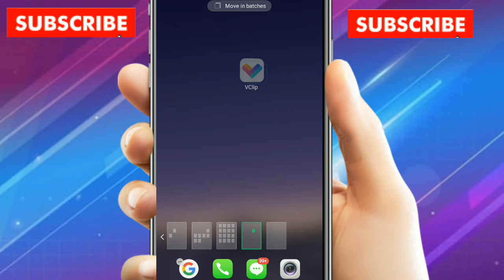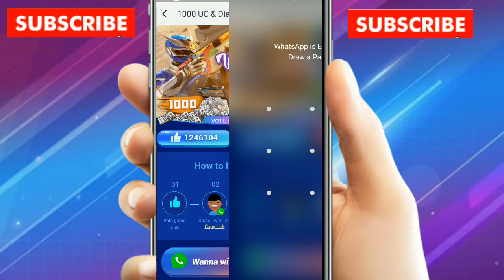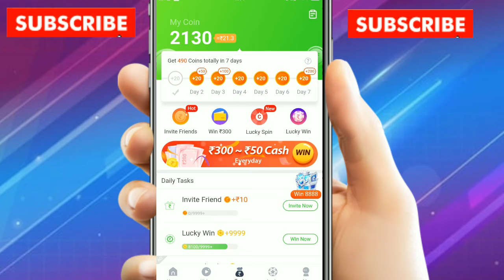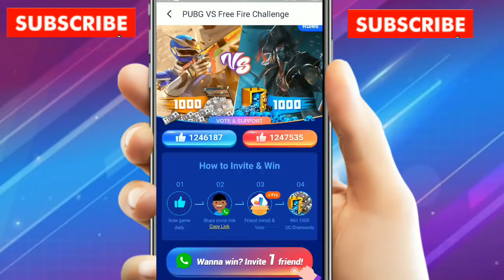How To Get Free Uc in Pubg Mobile 2020 | Pubg Free Uc Trick | Season 14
900 uc glitch,
free 8000 uc glitch,
8000 uc glitch pubg mobile,
pubg 8100 uc glitch tamil,
800 uc glitch,
8100 uc glitch,
8000 uc glitch pubg,
600 uc glitch pubg mobile,
60000 uc glitch,
60 uc glitch in pubg,
6000 uc glitch,
50000 uc glitch,
50 uc glitch,
5000 uc glitch,
uc 4 speedrun glitch,
400 uc glitch,
40000 uc glitch pubg mobile,
uc glitch 40000,
375 uc glitch,
3000 uc glitch,
300 uc glitch,
3850 uc glitch,
2000 uc glitch,
free uc glitch 2020,
pubg new uc glitch 2020,
pubg free uc glitch 2020,
pubg uc glitch 2020,
pubg mobile uc glitch 2020,
1 uc bounty raid glitch,
1000 uc glitch,
1800 uc glitch,
10000 uc glitch,
pubg 100 uc glitch,
season 14 uc glitch,
season 13 uc glitch,
0.19.0 uc glitch,
pubg 0.18 uc glitch,
pubg 0.19.0 uc glitch,
0 uc glitch,
40 000 uc glitch,
pubg uc glitch 0.18.0,
uc glitch 0.18.0,
new uc glitch in pubg mobile kr,
new uc glitch 2020,
new uc glitch pubg mobile,
new uc glitch in pubg mobile today,
new uc glitch in pubg mobile season 13,
new uc glitch in pubg,
new uc glitch in pubg mobile 2020,
new uc glitch,
wintox gaming uc glitch,
working uc glitch,
uc glitch website,
uc glitch with proof,
vipax uc glitch,
pubg uc glitch today vpn,
kr version uc glitch,
uc glitch vpn,
uc glitch get 8000 uc,
new update uc glitch,
pubg unlimited uc glitch,
unlimited uc glitch pubg mobile,
pubg uc glitch trick,
pubg uc glitch today,
uc glitch today,
uc glitch tamil,
pubg mobile uc glitch season 14,
pubg uc glitch season 13,
pubg free uc glitch season 13,
pubg uc glitch season 14,
royal pass uc glitch,
real uc glitch,
pubg uc glitch real,
uc glitch pubg mobile 2020 today,
uc glitch pubg mobile 2020 season 14,
uc glitch pubg mobile 2019,
uc glitch pubg mobile 2020 tamil,
uc glitch pubg mobile kr,
nova op uc glitch,
pubg new uc glitch today,
new uc glitch today,
pubg new uc glitch trick,
pubg uc glitch no app,
pubg uc glitch new,
pubg 8100 uc glitch news,
uc glitch new trick,
uc glitch new,
pubg m uc glitch,
play store uc glitch pubg mobile,
pubg mobile uc glitch season 13,
300 uc glitch pubg mobile,
uc glitch pubg mobile 2020,
pubg mobile uc glitch malayalam,
pubg uc glitch malayalam,
uc glitch malayalam,
free uc glitch pubg lite,
uc glitch pubg lite,
pubg uc glitch live,
pubg mobile uc glitch latest,
uc glitch link,
uc glitch latest,
pubg kr uc glitch,
uc glitch kaise kare,
uc glitch in ios,
uc glitch in kr version,
uc glitch in pubg kr,
uc glitch in iphone,
uc glitch in pubg mobile season 12,
uc glitch in pubg mobile,
uc glitch in pubg,
how to glitch uc like godnixon,
how to glitch uc in pubg,
pubg uc glitch hack,
uc glitch hack,
pubg uc glitch,
godnixon gaming uc glitch,
google uc glitch,
google play uc glitch,
godnixon uc glitch trick,
godnixon uc glitch,
5000 uc glitch gaming king,
uc glitch get 8000,
free uc glitch season 13,
get free uc glitch,
pubg free uc glitch trick,
free uc glitch today,
uc glitch for season 14,
uc glitch for pubg,
uc glitch for ios,
uc glitch free,
pubg new glitch uc cash,
cheap uc glitch,
pubg mobile uc glitch carding,
best pubg uc glitch,
battle coin uc glitch,
uc buying glitch,
bonus challenge uc glitch,
biggest uc glitch,
best uc glitch,
40000 uc glitch big cash,
pubg uc glitch big cash,
uc glitch airtel,
uc glitch app,
uc glitch in pubg mobile season 13,
uc glitch season 14,
uc glitch trick,
uc glitch 2020,
uc glitch pubg mobile 2020 season 13,
uc glitch season 13,
uc glitch pubg mobile,
uc glitch pubg,free uc pubg season 14 malayalam,
free uc pubg mobile season 14,
free uc hack pubg mobile season 14,
free uc app pubg mobile season 14,
free uc pubg mobile season 14 tamil,
free 600 uc pubg mobile season 14,
free uc pubg mobile season 14 app,
free uc pubg mobile season 14 free,
free uc pubg mobile season 14 for iphone,
free uc pubg mobile season 14 generator,
pubg free uc generator season 14,
free uc pubg mobile season 14 glitch,
pubg free uc glitch trick season 14,
get free uc pubg season 14,
pubg free uc glitch season 14,
pubg free uc hack season 14,
free uc pubg mobile season 14 hack,
free uc pubg mobile season 14 hindi,
pubg free uc hack 2020 season 14,hack uc in pubg mobile lite,
hack uc in pubg kr,
hack uc tamil,
hack uc cash,
hack uc and bp,
hack uc pubg asia,
hack uc crate opening,
pubg hack uc crate opening,
dynamo uc hack,
pubg mobile uc hack english,
uc earning app hack